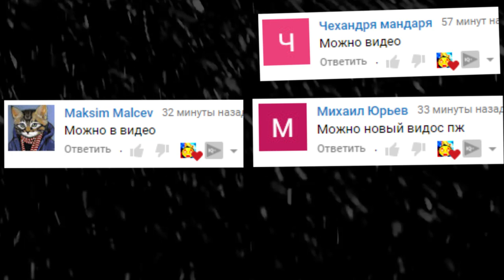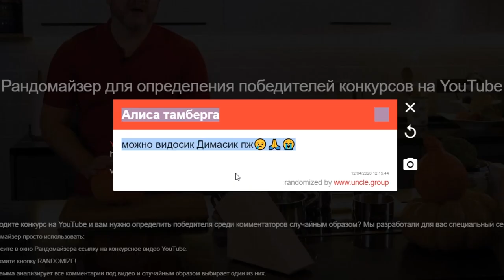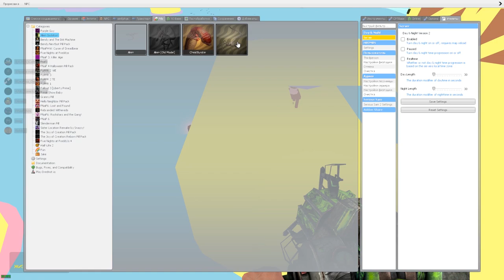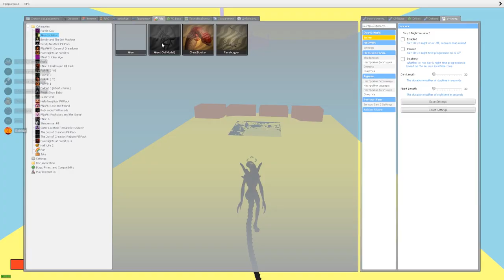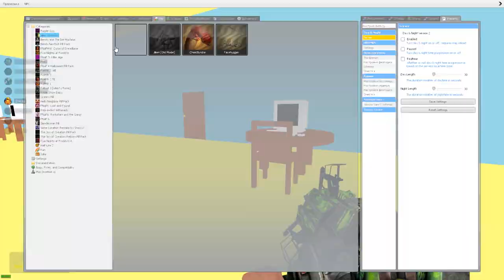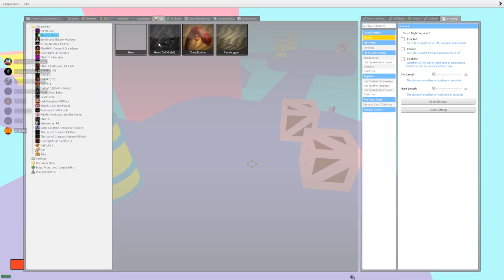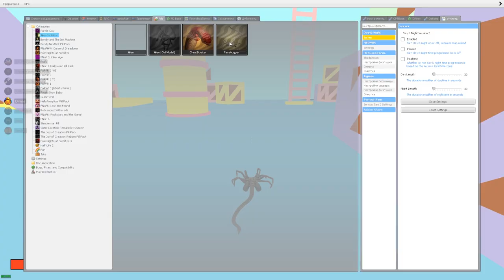ЧУЖОЙ ХОЧЕТ НАС ВЗОРВАТЬ В ГАРРИС МОД SANDBOX ► Garry's Mod